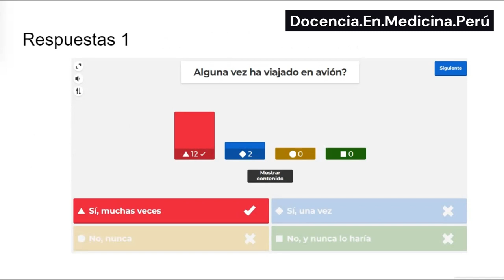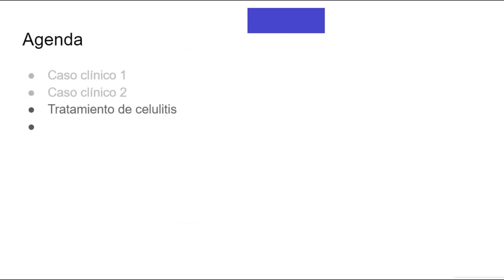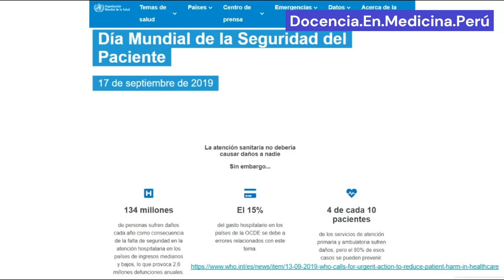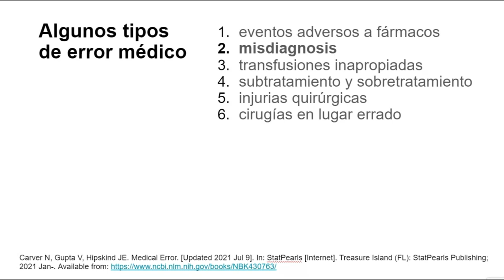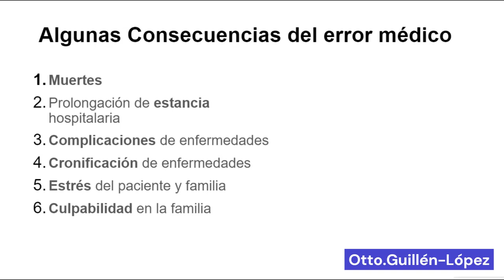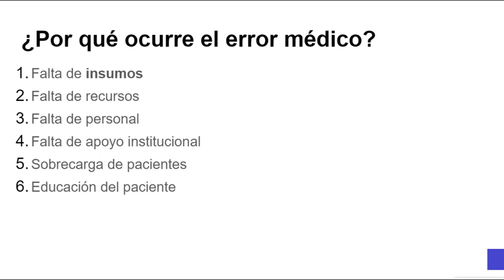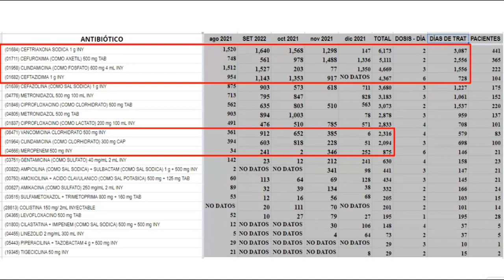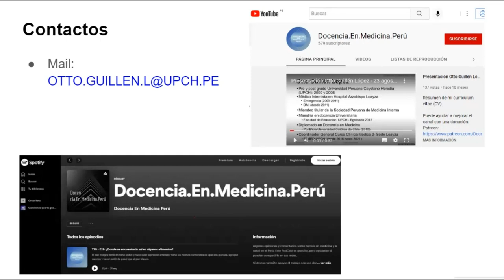Errores en medicina: Discusión de 2 casos clínicos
En base a 2 casos clínicos similares disertamos sobre el error en medicina, mostrando estadísticas de la OMS y resumiendo algunas revisiones sobre el tema.

Fecha: lunes 08 agosto 2022 - mediodía

Bibliografía:

Grober ED, Bohnen JMA. Defining medical error. Can J Surg, Vol. 48, No. 1, February 2005.

Carver N, Gupta V, Hipskind JE. Medical Error. [Updated 2021 Jul 9]. In: StatPearls [Internet]. Treasure Island (FL): StatPearls Publishing; 2021 Jan-.

Errores médicos, ¿la tercera causa de muerte en Estados Unidos?. Journal of Healthcare Quality Research. DOI: 10.1016/j.jhqr.2019.06.005

Capítulos

0:00 Kahoot para interactuar en una presentación
1:05 Muertes por accidentes de avión y de tránsito
1:51 Caso 1: Mujer 40 años con edema de hemicara
2:51 Caso 2: Mujer 36 años con celulitis periorbitaria: manejo antibiótico inicial
6:29 Tratamiento de celulitis de acuerdo a guía NICE y guía del IDSA
9:11 Evolución del Caso 2: Mujer 36 años con celulitis periorbitaria
11:27 Error médico: Definición
14:07 Error médico: Sinónimos
15:05 Error médico: Algunos Tipos y ejemplos
20:34 Algunas consecuencias del error médico
24:06 Modelo “swiss cheese” de James Reason de la causa de error
25:39 ¿Por qué ocurre el error en medicina?
27:32 ¿Por qué ocurre el error en medicina? - 2da parte
31:43 Uso de antibióticos en Hospital Loayza - 2021
33:11 Evolución de Caso 1: Mujer 40 años con edema de hemicara
34:45 Mensajes para llevar a casa: celulitis
35:34 Mensajes para llevar a casa: Error en medicina
38:10 Contactos